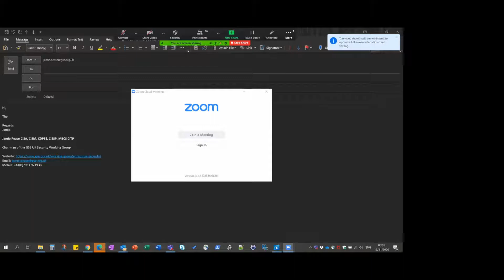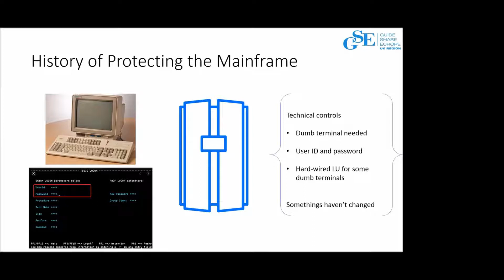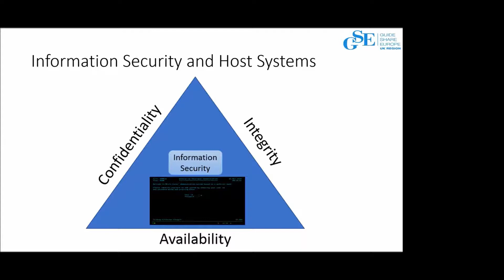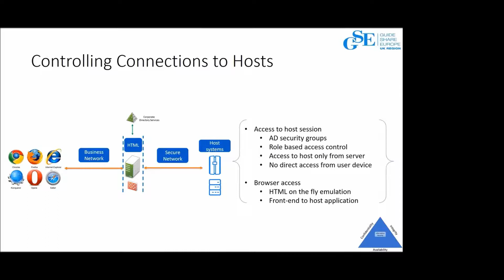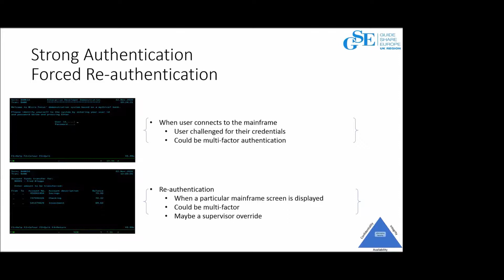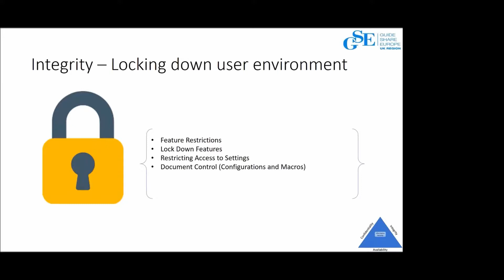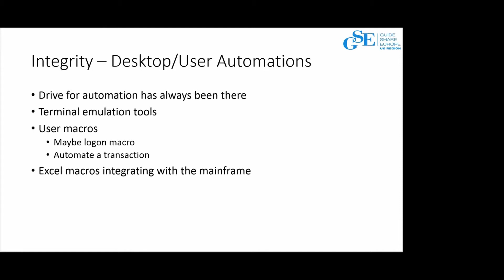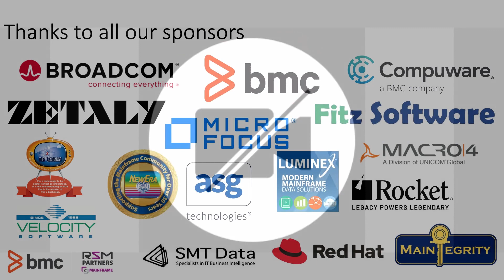1BA Best Practices for Mainframe Access Security Authentication, Compliance, and Data Privacy